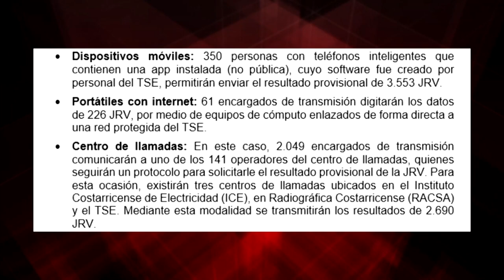TSE usará tres formas para recibir los resultados provisionales de las elecciones 2024